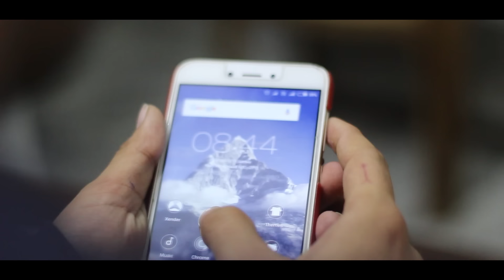জীবন বদলে দেয়া একটি শর্টফিল্ম “ব্রহ্ম: সত্য” I গল্পটা আপনার জীবন বদলে দিতে পারে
Hello Guys, This is my first Bengali Short Film, I hope you guys will like my video. This is the motivational short film for student. A story about a freaking depressed young man struggling to get a job, struggling to be settled, struggling to forget everything wrong with him.

Credits :
Videography credits : Subrata Poddar & Pulak Chakraborty.
Story : Dipankar Roy & Pulak Chakraborty
Make Up : Dhriti Roy
Editing, Mixing, Mastering & Colourgrading : Subrata Poddar

Cast :
Male Lead Cast : Roumyadip Saha
Female Lead cast : Mimi Das
Male Main cast : Dipankar Roy
Other Cast : Sambriddha Acharjee
                      Dhriti Roy